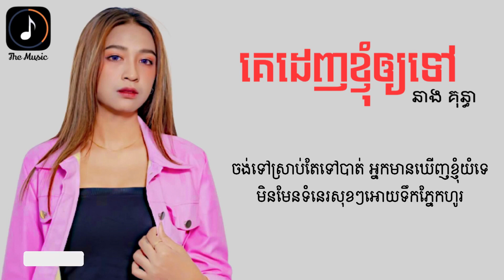គេដេញខ្ញុំឲ្យទៅ - នាង គុន្ធា (Ke Denh Knhom Oy Tov)